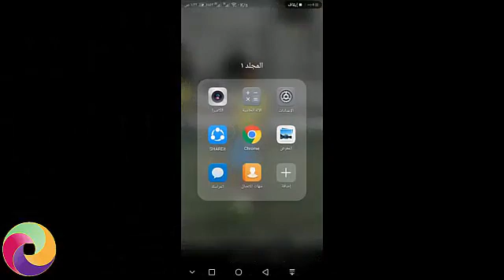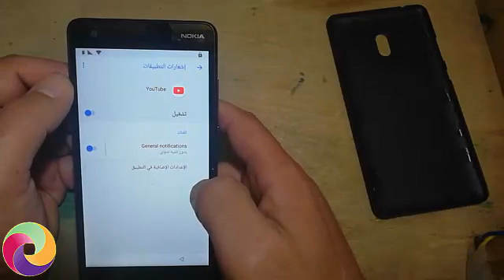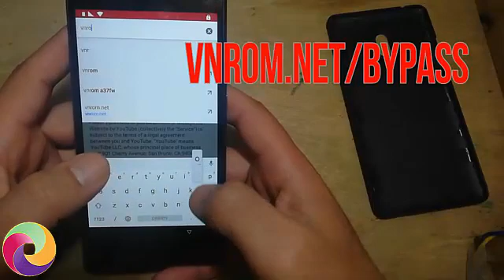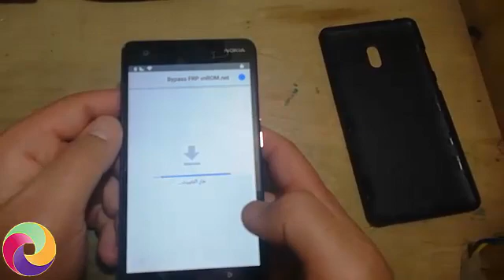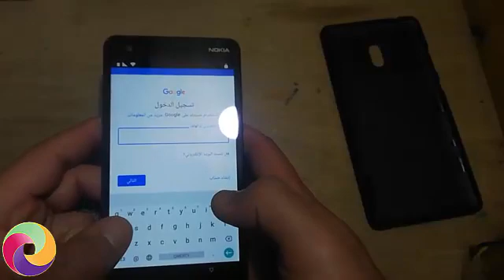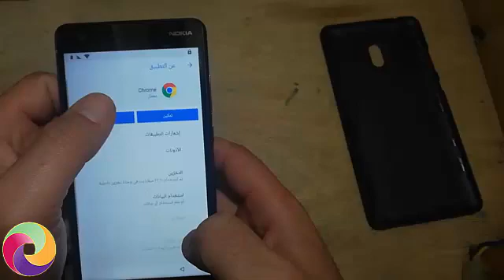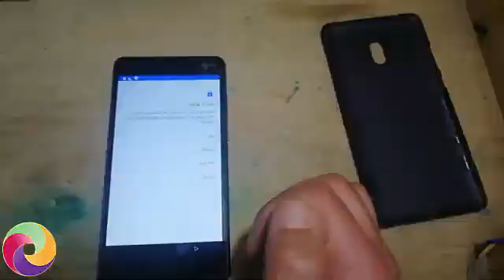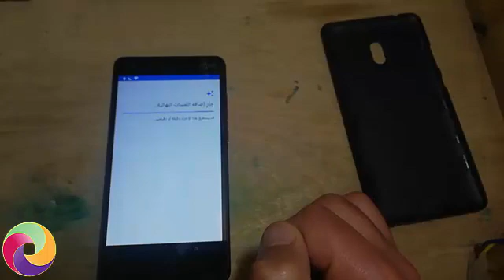تخطى حساب جوجل نوكيا 2.1 اندرويد 7 | Bypass Google Account Nokia 2.1 TA-1080 Android 7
اذا كنت تبحث عن تخطي حساب جوجل بعد الفورمات, لتخطي حساب جوجل لهاتف نوكيا 2.1 " Nokia 2.1 " وتخطي حماية " FRP " فى هواتف الأندرويد " Android " لهاتف نوكيا 2.1, وفى الغالب لن تحتاج الى كمبيوتر لتخطي حماية جوجل على الهاتف, او برنامج لمساعدتك على تخطي الحسابات. كيفية تخطي حساب جوجل لنوكيا 2.1 طريقة تخطي حساب جوجل فى هاتف نوكيا 2.1 وحل مشكلة الحساب وتشغيل الجهاز بدون اى مشكلة, شرح حل مشكلة تجاوز لحساب جوجل جميع الاصدارات لهاتف نوكيا 2.1 موديل TA-1080 ولمشكلة حساب جوجل خطوات محددة فى الاندرويد لتتمكن من فتح قوقل سواء عن طريق أداة مدفوعة أو مجانية او حتى عن طريق تطبيقات APK يتم تنزيلها من الانترنت وتستطيع الدخول الى المتصفح بطريقة معينة لتتمكن من تحميل التطبيق على حسب اصدار الأندرويد, قم بإتباع عملية التخطى فى الفيديو السابق وتحميل وبعد العملية لا تنسى عمل اعادة ضبط المصنع للهاتف حتى تعيد نظام هاتفك الى اصدارة الطبيعى والدخول الى صفحة الهاتف الرئيسية وحذف اكونت جوجل من الهاتف , يمكنك تسجيل اكونت جديد لهواتف نوكيا أما عن طريق متجر بلاى أو عن طريق الدخول الى الاعدادات ثم التوجة الى حسابات واضافة اكونت غوغل جديد.

frp nokia
frp nokia 2.1
frp nokia 2.1 1080
تخطى حساب جوجل نوكيا
تخطى حساب جوجل نوكيا 2.1
removed Google Account Nokia 2.1 TA-1080 Android 7
 Bypass Google Account Nokia 2.1 TA-1080 Android 7